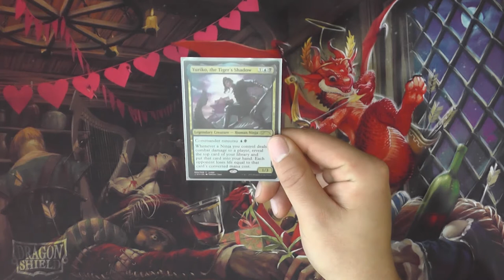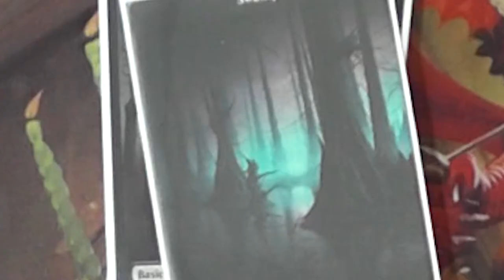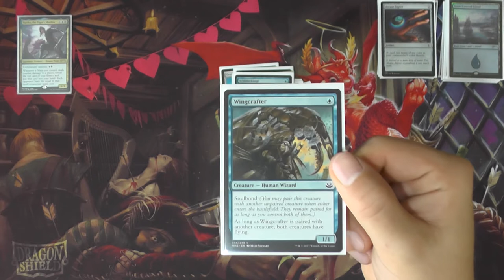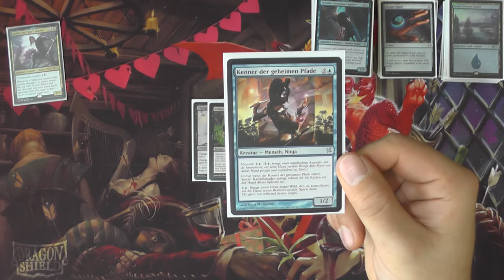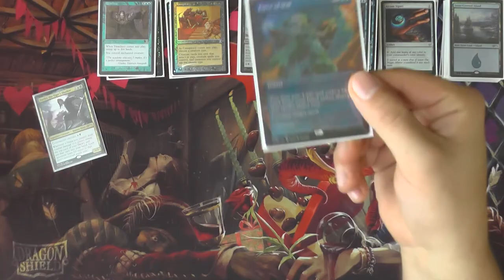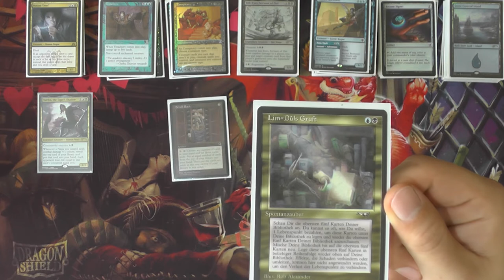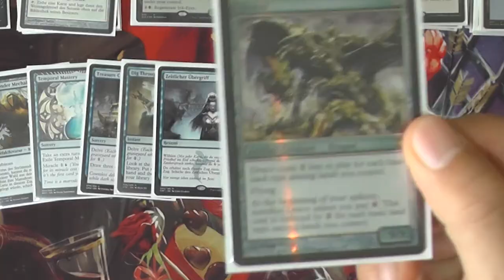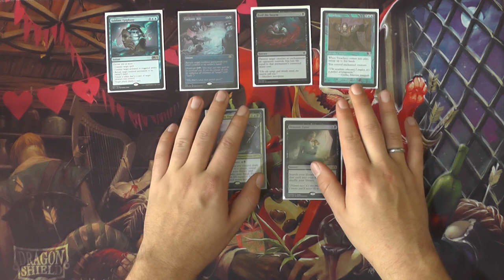Magic the Gathering Deck Tech [043] - Yuriko, the Tiger´s Shadow (Deutsch) [Commander]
Heute stellt der liebe Jan euch sein Lieblings-Commander-Deck vor.
Ich liebe ja selbst Ninjas sehr, deshalb freut es mich um so mehr euch dieses Deck präsentieren zu können:
Yuriko, the Tiger´s Shadow

0:00 Intro
1:48 Landbasis
6:58 Manasteine
8:30 Schwer zu blockende Kreaturen
16:18 Die Ninjas
22:20 Kontrollkarten
28:20 Hatekarten
29:50 Deckmanipulation und Tutoren
34:10 Zauber und Kreaturen mit hohen Manakosten
37:07 Was es noch zu wissen gibt